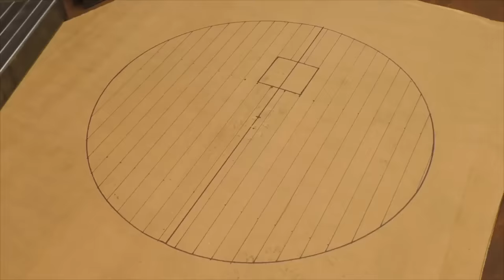Супер Станочище из движка от стиралки! Такого не купишь в магазине!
Друзья,привет! В этом ролике воплощу в жизнь свою идею,которую давно хотел сделать своими руками. В магазине это стоит больших денег,поэтому стоило заморочиться!